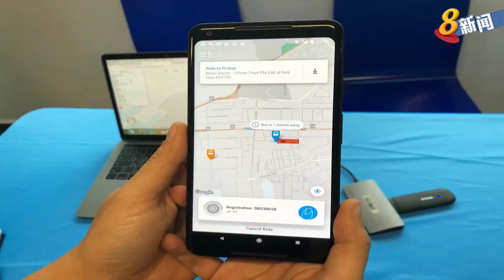随需而至公共巴士服务 本月17日起开放让公众测试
从12月17日开始，陆路交通局将启动测试随需而至巴士服务，为期半年，乘客只要使用应用程序就能呼叫巴士。